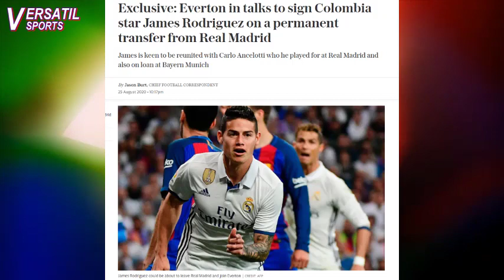PRENSA INGLESA: EVERTON y JAMES RODRIGUEZ ACUERDAN FICHAJE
PRENSA INGLESA EVERTON y JAMES RODRIGUEZ YA HAN ACORDADO FICHAJE